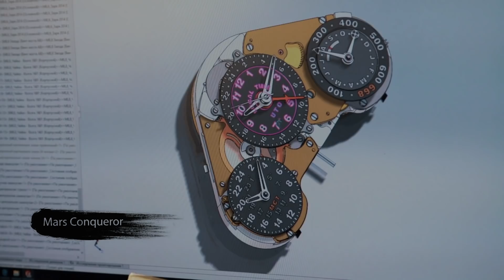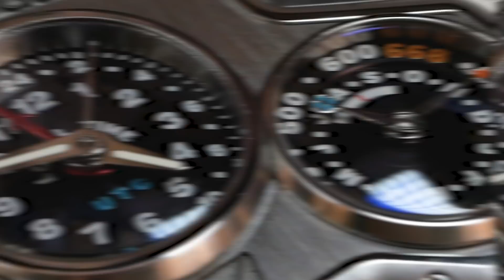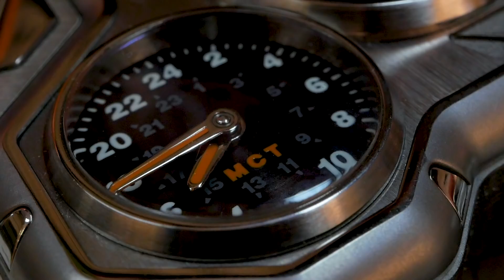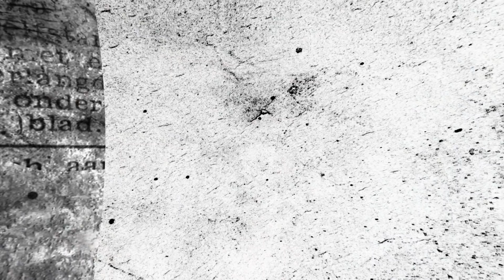Марсианские часы - Konstantin Chaykin Mars Conqueror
Необычные марсианские часы - Konstantin Chaykin Mars Conqueror.
Часы для полетов на Марс показывают земное и марсианское время, длительность миссии и моменты противостояний планет. Константин Чайкин создал их под впечатлением от проекта Илона Маска. Первые марсонавты наверняка полетят в марсианских часах от Константина Чайкина!.